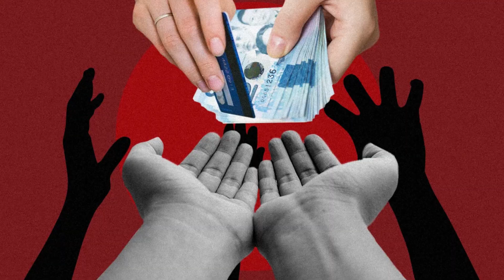URGENT APPEAL | STOP WHAT YOUR DOING AND WATCH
Help get Jake and Logan Paul off our streets and behind bars.